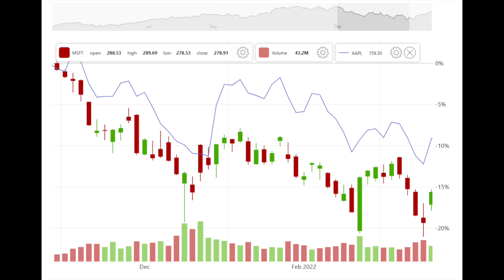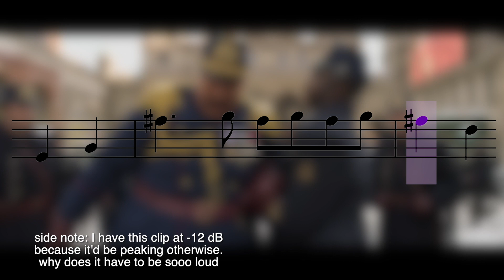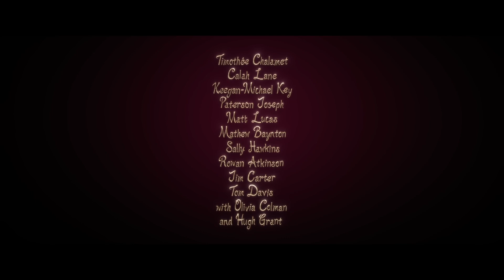WONKA (2023) Predictions: Do We Really Need More Wonka?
The upcoming Wonka movie is gonna be great! Right? Well, if history serves right, unnecessary remakes, sequels and prequels often never live up to their predecessors. Will Wonka be the exception? Or will it be another pointless cash-grab?